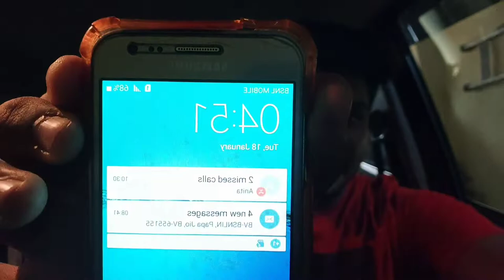2Nd Dose Faild 🥺 Mood off Challenge 🔥 Day _1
Hii______________________________❤️
I am SWADHIN SUKUMAR MISHRA
FROM ANGUL 🇮🇳
🔥ODIA DEILY VLOG 🔥
Iam a odia daily life blogger and travel blog and entertainment Blog 😁🙂🙂
Iam trying to my best my dear all YouTube family
Follow me on 👇
Facebook . Swadhin mishra
​Twitter. Swadhin sukumar mishra
All accessories 👇
GoPro Hero 9.
Mask gear .
Reebok shoes.
Helmet mt .
Realmi selfie stick.
Sony headphone .
Sony wf 1000x M3 Bluetooth .
Mt helmet .
Insta 360 camera .